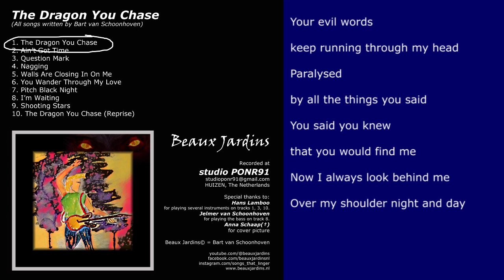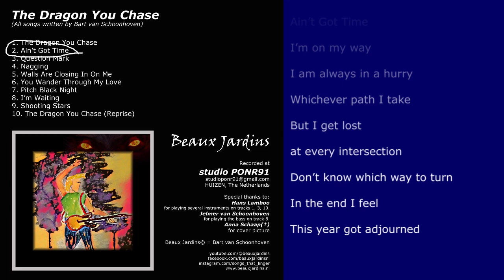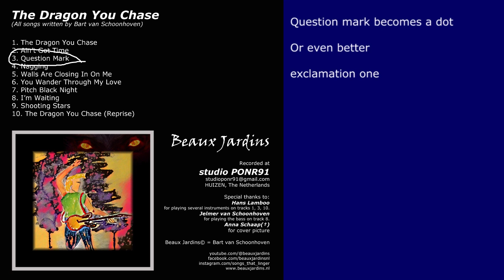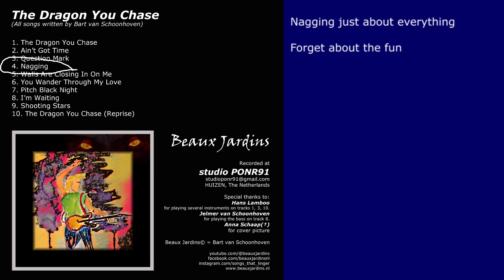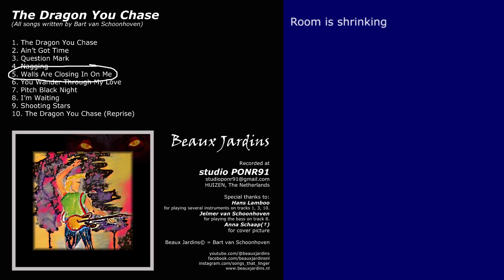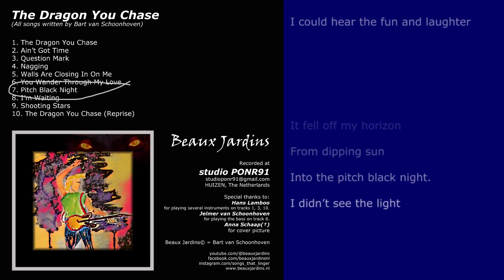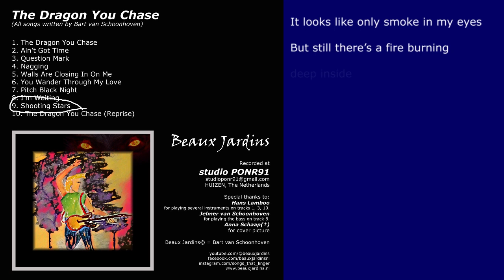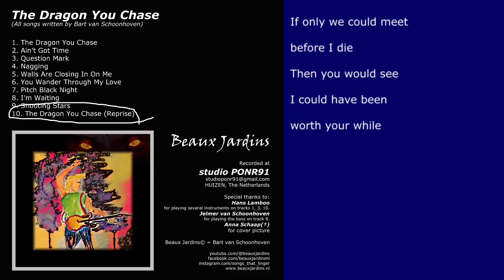The Dragon You Chase (Official lyrics video, full 2023 album originals )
I proudly present my new album “The Dragon You Chase” with 10 original songs. Six new songs, three re-mixes and to celebrate the 50th anniversary of releasing my very first recording ever, I have totally re-written this song with the new title "Nagging".

Technical details:
Video editing: Adobe Premiere Elements 2022
Audio recording/editing: Cubase 12 Pro
Audio interface: Tascam US-4x4HR
Vocal recording Mic: Shure SM7B
Guitar recording Mic: Røde NT1000
Guitar Pickup: L.R. Bags
Guitar: Gibson J45 (1969)

00:00 The Dragon You Chase
03:48 Ain’t Got Time
08:04 Question Mark
11:53 Nagging
16:11 Walls Are Closing In On Me
19:48 You Wander Through My Love
23:24 Pitch Black Night
26:19 I’m Waiting
28:29 Shooting Stars
32:44 The Dragon You Chase (Reprise)
34:30

Credits to @hanslamboo6889for playing several instruments on tracks 1, 3 and 10, to Jelmer van Schoonhoven for playing bass on track 8 and to Anna Schaap(†) for cover picture.